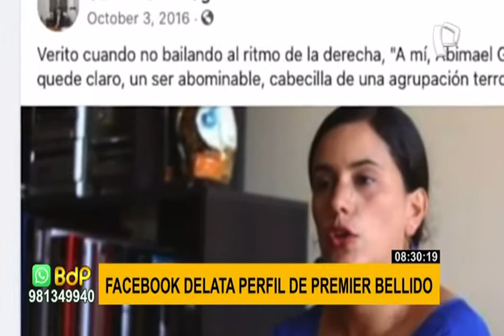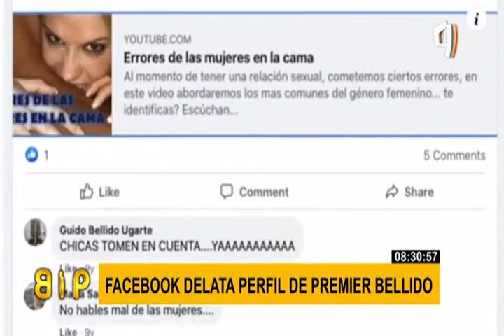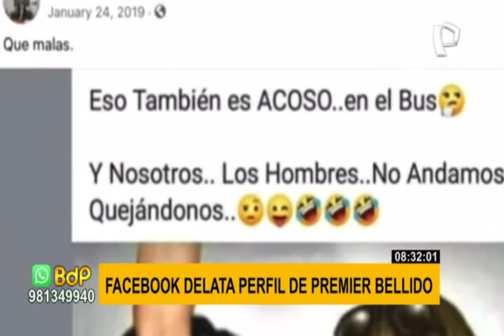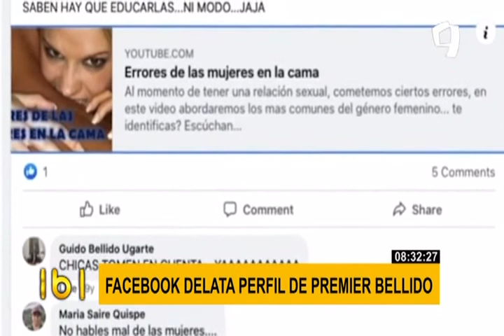Difunden publicaciones del Facebook del premier Guido Bellido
Nuevas publicaciones corroborarían el perfil del titular de la PCM.